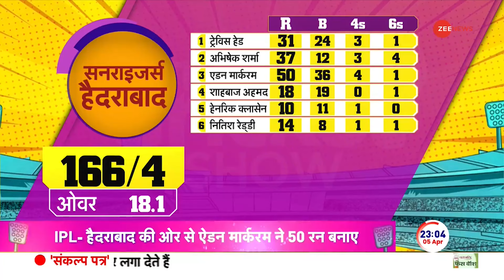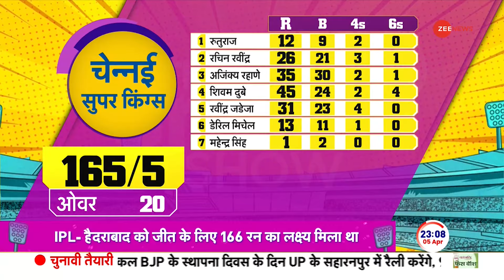IPL 2024 SRH vs CSK Highlights: इस एक खिलाड़ी ने चेन्नई को हरवा दिया! | Dhoni | Cricket Show | News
IPL 2024 में सनराइजर्स हैदराबाद और चेन्नई सुपर किंग्स के बीच खेले गए मुकाबले में हैदराबाद ने चेन्नई को 6 विकेट से हरा दिया है. चेन्नई की टीम ने पहले बल्लेबाजी करते हुए जीत के लिए 166 रनों का लक्ष्य दिया था जिसे हैदराबाद ने 19वें ओवर में हासिल कर लिया. हैदराबाद की तरफ से Aiden Markram ने 50 रन बनाए.

In the match played between Sunrisers Hyderabad and Chennai Super Kings in IPL 2024, Hyderabad defeated Chennai by 6 wickets. Batting first, Chennai team had given a target of 166 runs to win, which Hyderabad achieved in the 19th over. Aiden Markram scored 50 runs for Hyderabad.